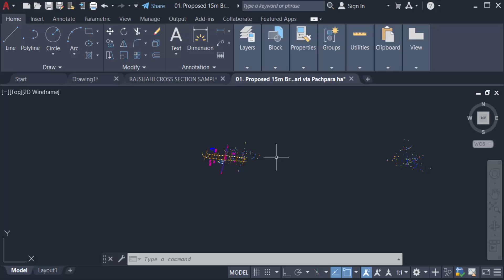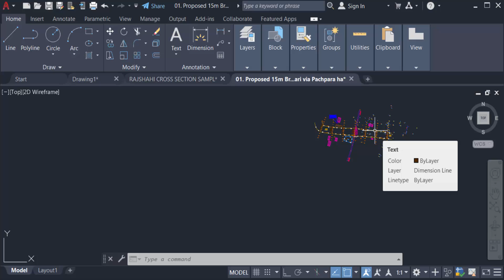How to copy with base point in AutoCAD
Hello everyone, Today I will show you, How to copy with base point in AutoCAD.